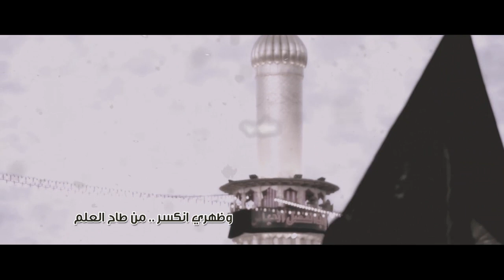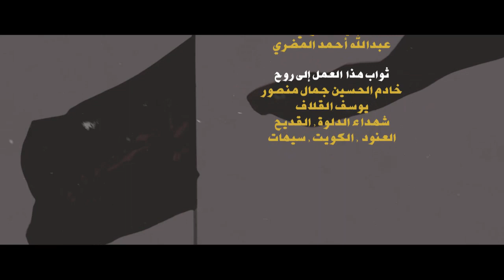يا كربلا يم المصايب - فؤاد الباشا وعلي الزاير